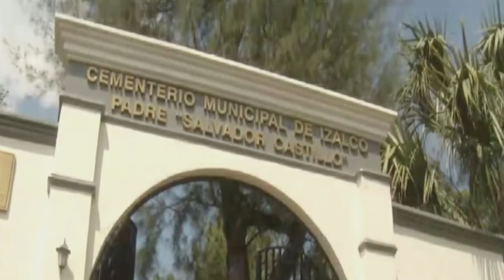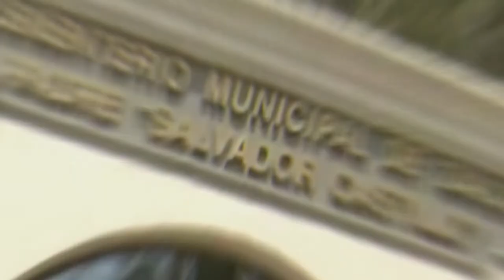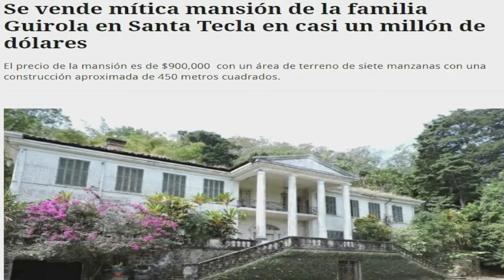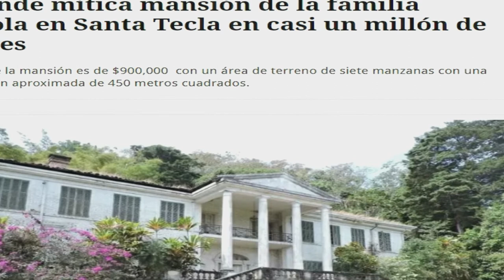5 LUGARES MISTERIOSOS DE EL SALVADOR 😱🎃🎃👻👻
En estas fechas, conoce 5 lugares misteriosos del país
Videos relacionados: